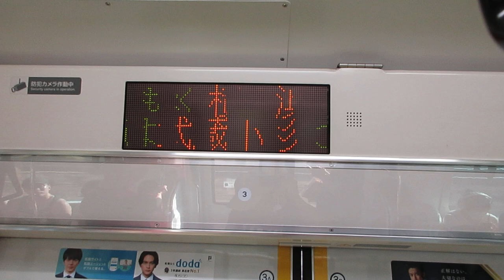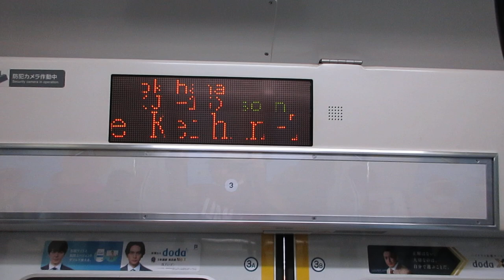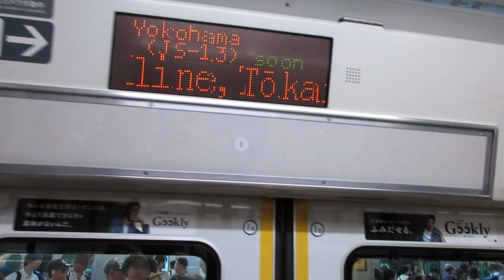【小田原～熊谷間快速運転、運転区間は小田原～高崎間】湘南新宿ライン高崎線直通特別快速高崎行きE233系3000番台U222編成+E-03編成15両 横浜駅発車